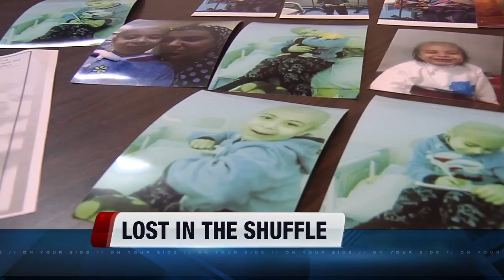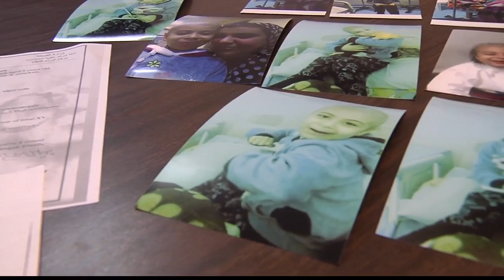Boise refugee family pleads goverment to allow sick granduaghter travel to US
Using Skype is the only way Boise refugee Holda Sadeq can speak to her granddaughter Maryam Hani. The six and half-year-old was diagnosed with leukemia last October and she's now undergoing chemotherapy.